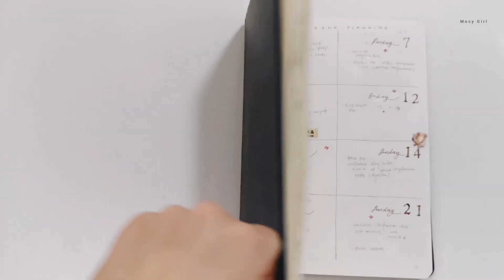✍2021 二月份手帐设置 | FEBRUARY BULLET JOURNAL SETUP 2021 I MOCY GIRL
2021 February BULLET JOURNAL SETUP
Theme : Romantic. Red

Paperideas Journal
Muji pen - Grey
Stickerpack

If you recreate what I've done in this video, feel free to tag me @mocygirl on instagram. I would like to see more of your recreation^^
Enjoy watching the bullet journal setup of this month !

Love ya!